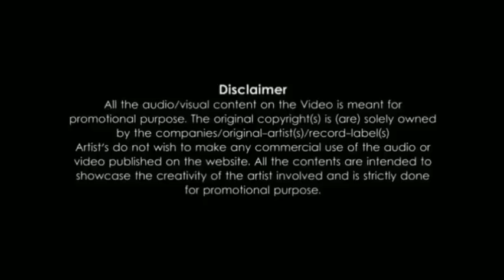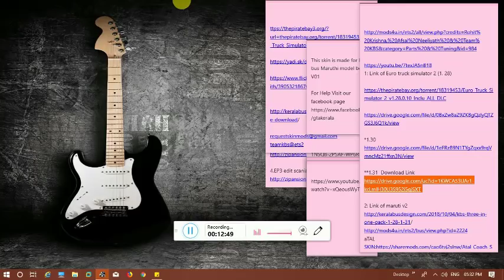*LNT *Erode-Kovai Fast Express Bus Ride||Team KBS||ETS2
This video is to introduce New Skin Only. !!

Game Ver: 1.31
Map: Rus Map
Credits:
SCS S/W, Afsal Neeliyath,Krishnashish,John-(TeamKBS),aldim@tor[Map]

Our New Grand BMR body is loading in Team KBS garage!!!